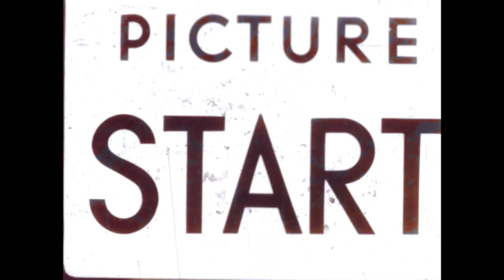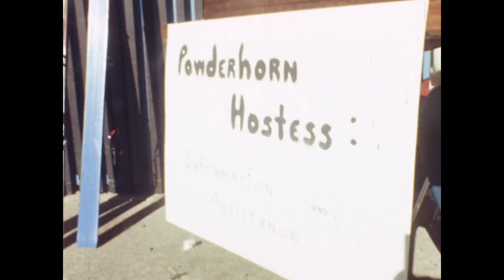Powderhorn Mountain Resort Footage from January 24, 1967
This late 1960s film shows various shots at Powderhorn ski area. Digitized from 16mm film, the footage is of PSIA instructors, ski school, and various other happenings at the area.

The donor of this film is unknown. Merrie Lynn, listed as the author, was a well known on-air talent, popular in Denver during the 1960s. Lynn's versatility has been observed and honored in a variety of prestigious and important settings. Her distinguished career in broadcasting includes innovative approaches to programming for Denver radio and television audiences. She was an executive, author, and lecturer. Lynn gained further distinction during her service as Colorado's first lady. The Colorado Snowsports Museum has several films in our video archive authored by Merrie Lynn. They offer a fascinating glimpse into Colorado ski areas in the 1960s.

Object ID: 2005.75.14